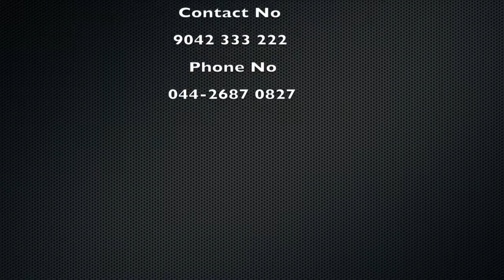Modular Kitchen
digitalmodularchennai
digital2017